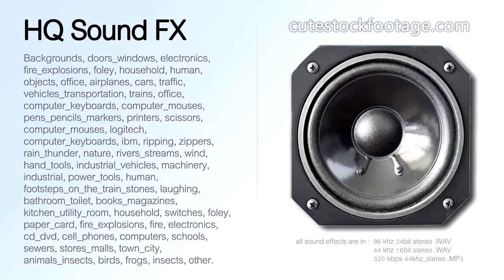Computer keyboard logitech typing fast short 06 - HQ sound effect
Computer keyboard, logitech, typing, fast, short.